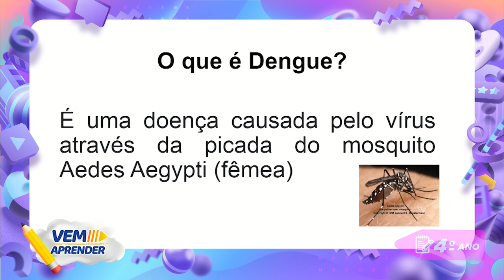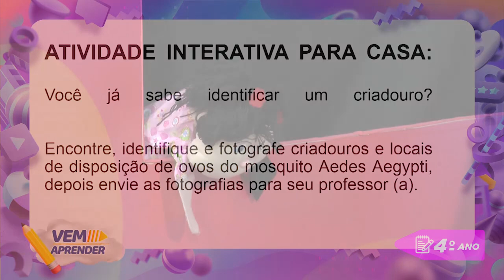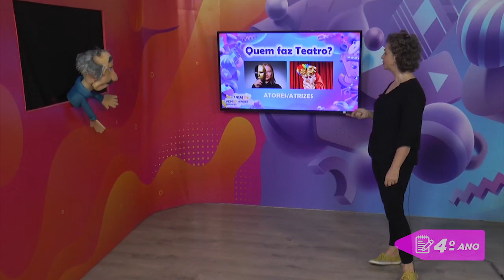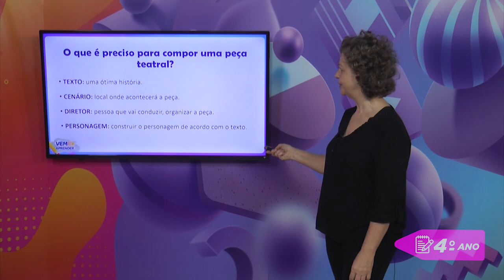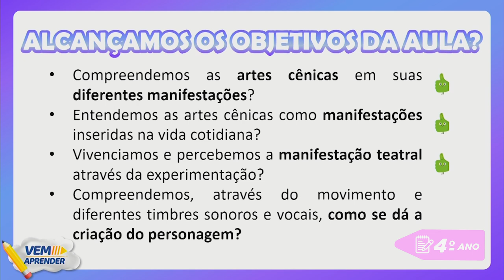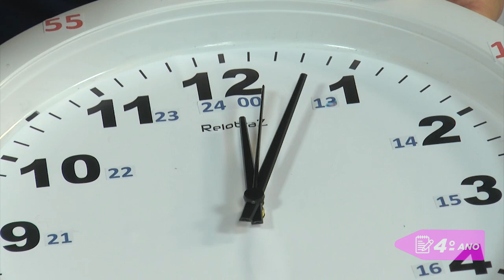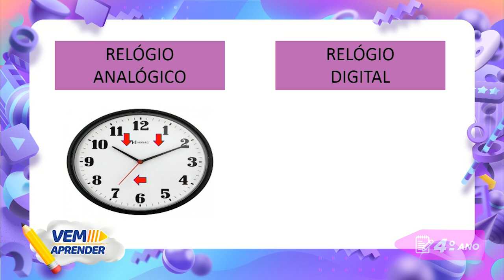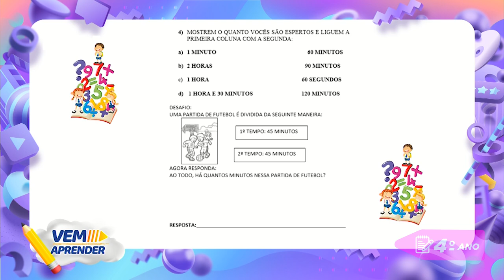4º Ano – Unidade 02 - Aula do dia 08/04/21.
Vem Aprender - 4º Ano: Ciências da Natureza, Arte e Matemática - Aula já exibida para o Grupo 1 no dia 18/03/21.